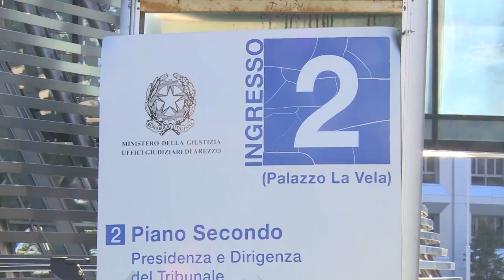Banca Etruria, al via il processo per truffa